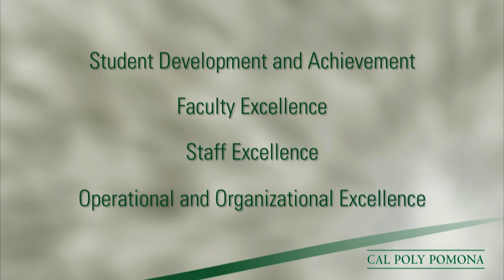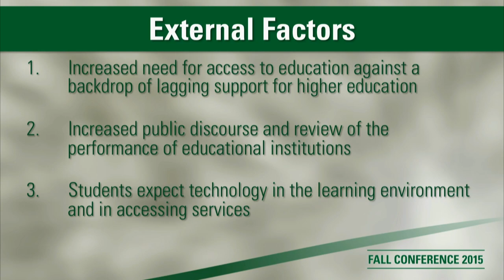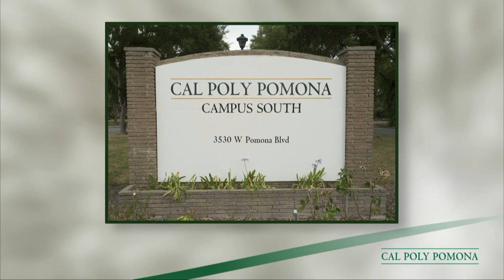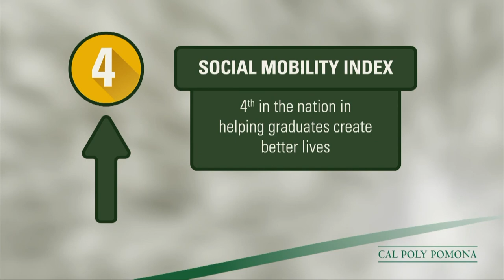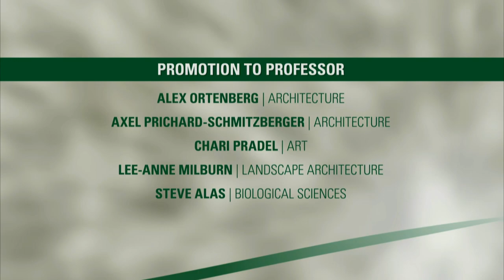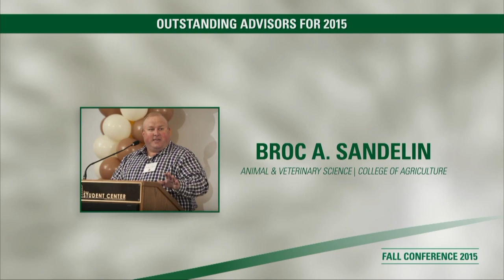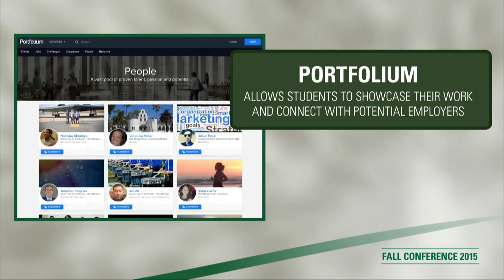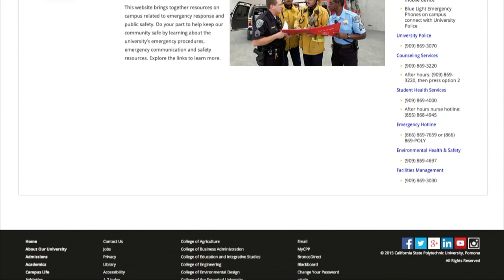Fall Convocation 2015